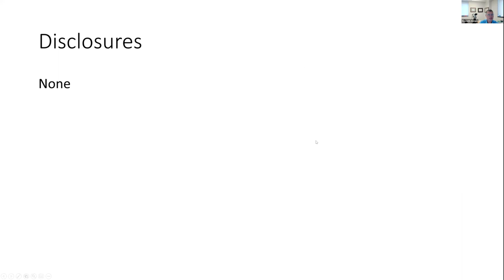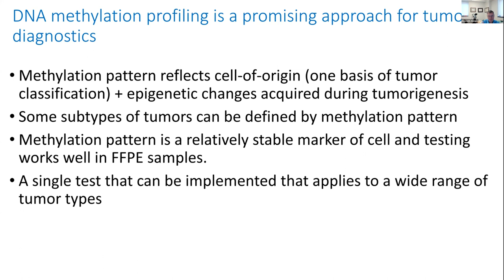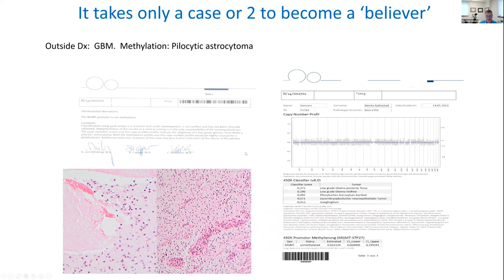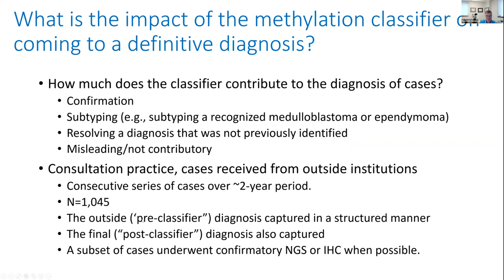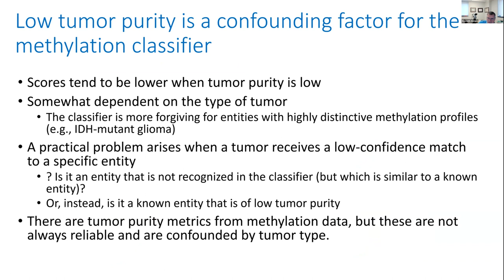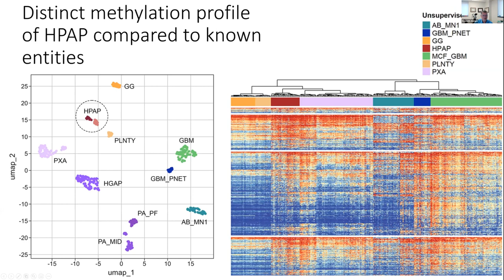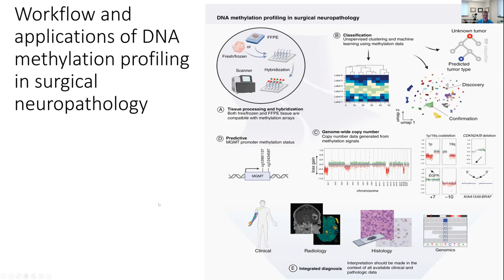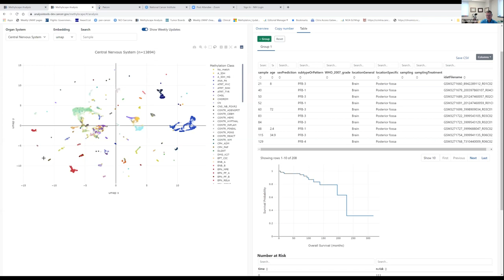DNS methylation to resolve diagnostically difficult CNS tumours - Dr Kenneth Aldape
Dr Kenneth Aldape, NCI-Laboratory of Pathology, Bethesda, USA
Chairs: Dr Douglas Miller, Dr G Narenthiran
International Paediatric Neurosurgical Oncology Webinar Course
A course of the Neurosurgery Research Listserv